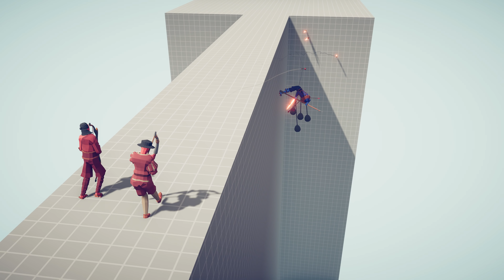METAL BALLOON & FIREWORK ARCHER vs EVERY UNIT - Totally Accurate Battle Simulator TABS